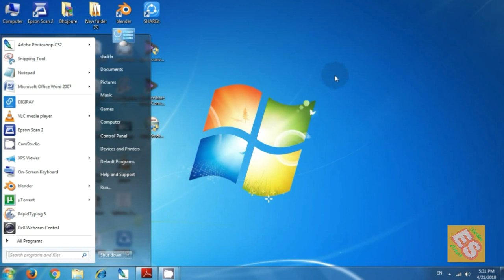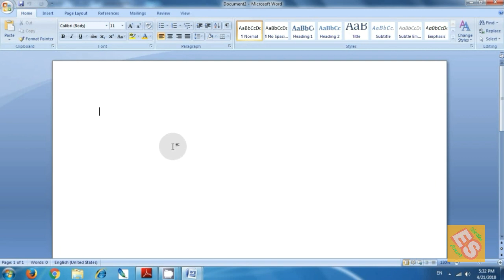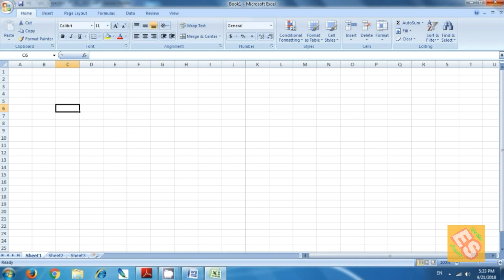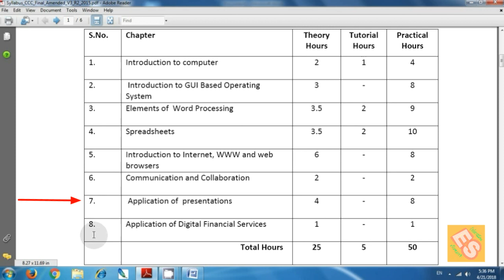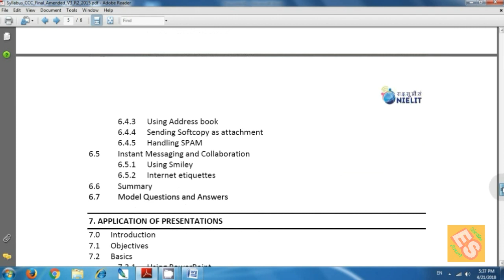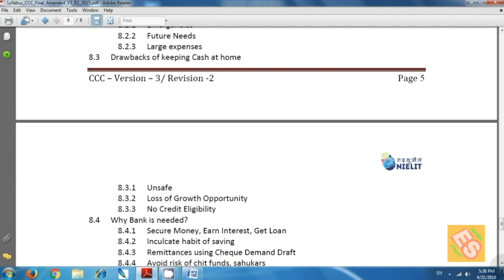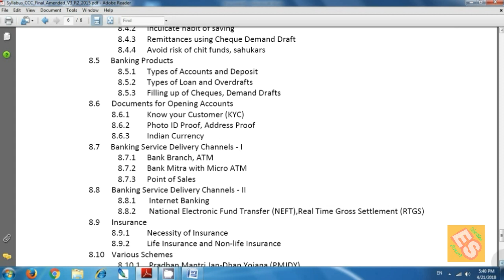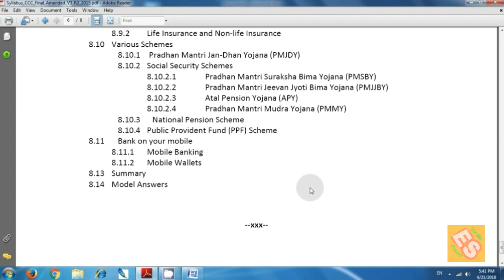ccc syllabus in hindi | ccc new syllabus 2020 | nielit ccc ? upsssc vdo 2019 ccc syllabus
Welcome to education sansar::
dosto in this video i explain what is ccc course and ccc new syllabus 2018 in hindi. after watch this video you can understand nielit ccc(course on computer course) syllabus chapter wise.